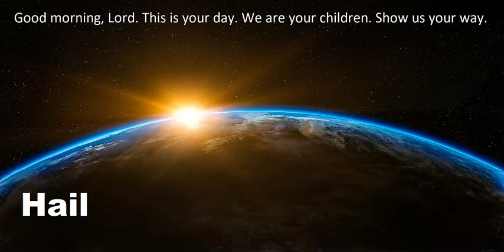Lesson 84 - Hail - Exodus 9